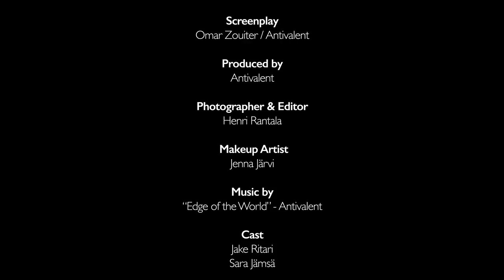ANTIVALENT - Edge Of The World [Official Music Video]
Music video by Antivalent performing Edge of the World (C) 2017 Antivalent.

DIRECTED BY:
Omar Zouiter / Antivalent

MAKEUP ARTIST:
Jenna Järvi

CAST:
Jake Ritari
Sara Jämsä
Antivalent

RECORDING:
Eero Seppälä / Blacksmith Audio,
Antivalent

MIXING:
Olli Vanhatalo

MASTERING:
Mika Autio / Hallafrequency

SPECIAL THANKS:
Seinäjoki, LSK Business park Oy, Markun Musiikki Oy, Barpuuri, Pirula Oy.